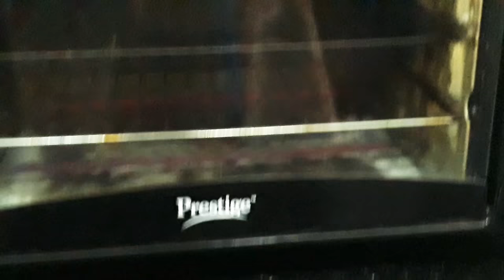Black Forest Cake Recipe | വീട്ടിൽ തന്നെ ഈസി ആയി ബ്ലാക്ക് ഫോറെസ്റ്റ് സികെ ഉണ്ടാക്കാം | Baking Vlog